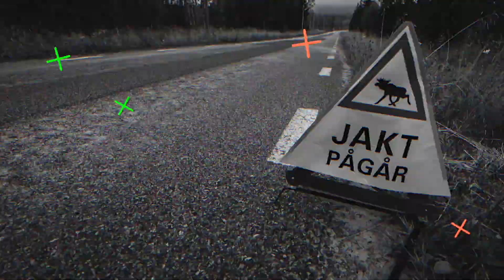Electric flight from Sweden to Norway in winter conditions (2020)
From Sveg in Sweden to Röros in Norway in a pure electric airplane. A total distance of 219 kilometers (136 miles) and the first electric border crossing flight in winter conditions.

The company Pure Flight tested their electric aircraft ΦNIX in cold winter conditions on the Green Flyway test arena for Electric aircrafts, UAS, ATS and ground support.

Hear Mathias Wiberg, Airport Manager at Härjedalen Sveg Airport and Tom Zidek from Pureflight tell us about the project, and follow along up in the sky in this first electric border crossing flight.

ABOUT GREEN FLYWAY

International test arena for future aviation. The Green Flyway Arena is an area for tests of electric aircrafts, flights and drones. It’s located in the middle of Sweden and Norway. Learn more about Green Flyway on their

ABOUT PURE FLIGHT AND ΦNIX

ΦNIX is a pure electric airplane made by modern technologies and materials with powered flight duration of minimum 2,5 hours. ΦNIX is two-seater airplane certificated in ELSA (up to 600 kg MTOW). This aircraft is completely designed and produced in Czech republic. Learn more about the company and their electric aircrafts on their

Cameras, Gears and Settings Used To Shoot This Video

Sony A7III / 28 f2 / 85 f1,8 / Rode Videomic Pro+ / Cinematic slow motion 100fps / Edited with FCPX / Exported in 1080p HD.

Videoclips from the aircraft used with permission from Green Flyway and Pure Flight.

The electric airplane ΦNIX from Pure Flight on their first border crossing flight in winter conditions.